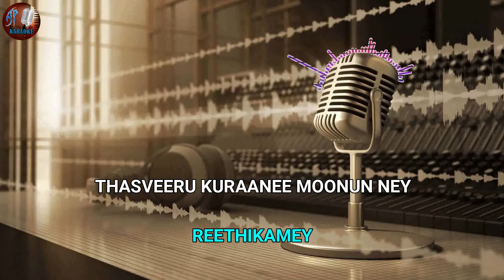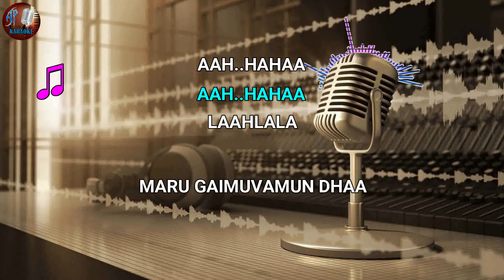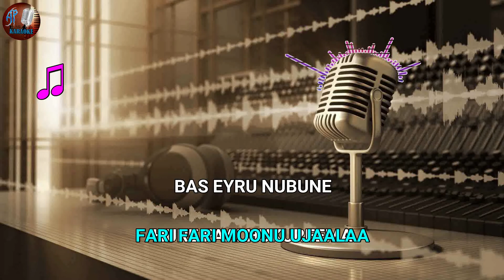Ma Heynethi Dhaaney (Remix Karaoke) - Shaheedha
"Ma Heynethi Dhaaney (Remix)" is a recreated remix song from the album Loabivaathee released in 2010 by ElevenElevenStudio. This is the Karaoke version of the song. Sing along with the track and Enjoy..!